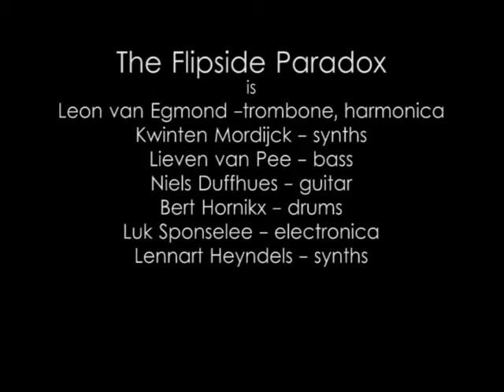Zwart Wild 12 juni 15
recorded live in Zwart Wild - Gent on Friday 12th of June 2015.
The Flipside Paradox is Bert Hornikx - drums, Kwinten Mordijck - synths, Niels Duffhues - guitar, Lieven van Pee - bass, Lennart Heijndels - synths, Luk Sponselee - electronica, Leon van Egmond - trombone, harmonica.